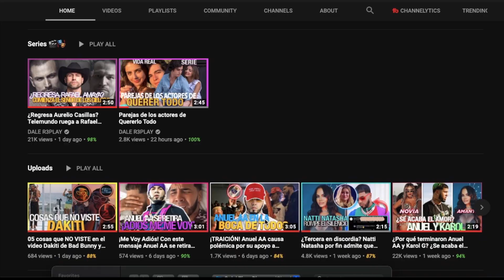Así Carmen Villalobos como Lucia en la nueva versión Café, con aroma de mujer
¡CARMEN VILLALOBOS A CAFÉ AROMA DE MUJER! La actriz colombiana Carmen Villalobos por fin debuta como villana en la nueva versión de la exitosa telenovela Café, con aroma de mujer, y nada mas ni nada menos que al lado de actores como William Levy y Laura Londoño quienes también debutan en la cadena hispana Telemundo con la nueva versión de la Café, con aroma de mujer. Carmen Villalobos le dará vida al personaje de Lucia Sanclemente, quien le hara la vida imposible a Gaviota en esta nueva versión que prepara Telemundo para el próximo año 2021.

Como ya les había dicho, Carmen Villalobos le dará vida al personaje de Lucia Sanclemente, una mujer con clase y decidida que llega a ser manipuladora, sagaz y obsesiva cuando se trata de luchar por el amor de su vida.